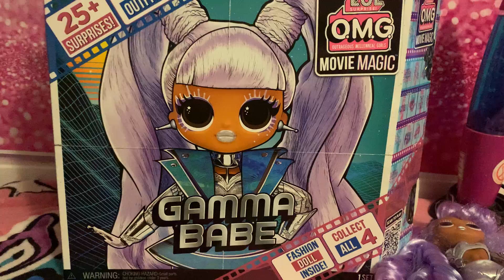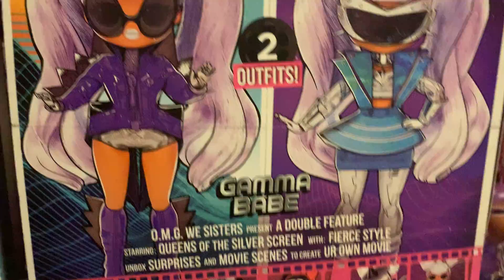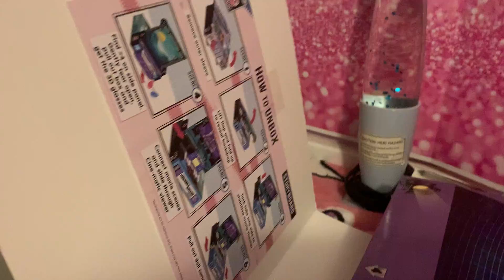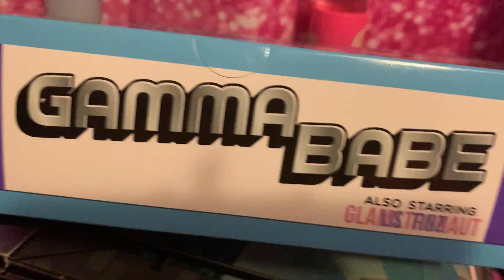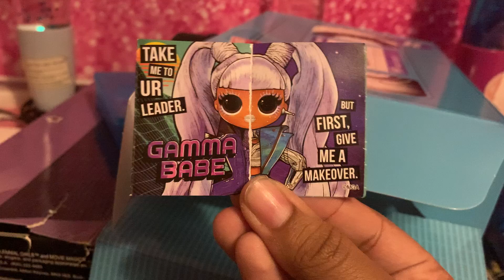Lol omg gamma babe 🤖🤖